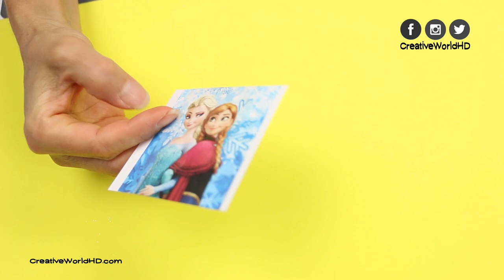DIY Miniature Backpack Frozen/Back to school Dollhouse Accessories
How to make mini backpack for Barbie. Disney Frozen mini backpack for back to school dollhouse accessories.